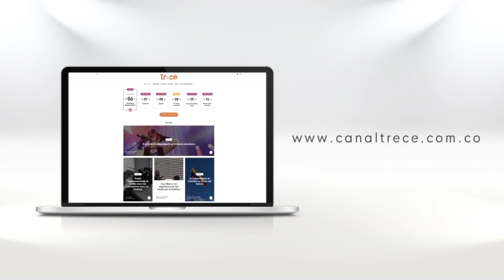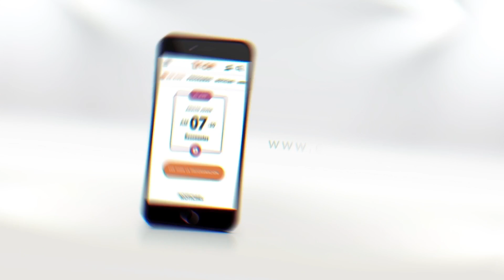Canal Trece - Finalista Premios Latam Digital 2018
La evolución digital de Canal Trece en los últimos tres años y las acciones que demuestran nuestro buen uso de los canales digitales.

Emprendimiento digital - Premios Latam Digital 2018.

Realización:
Dirección y guión: Rodrigo Gutiérrez - Marcela Giraldo- Laura Ocampo
Producción: Catalina Ceballos, Andrés Cristancho, Ana Girón, Jenny Sepúlveda, Ana Rey
Motion Graphics: Óscar Beltrán
Videografía y edición: Jessica Ballesteros G.